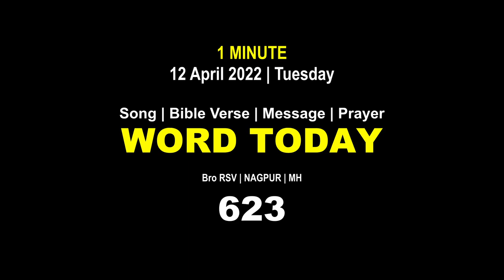Word Today-623 | Bro RSV | One-Minute Video Message (Malayalam) | 12 April 2022